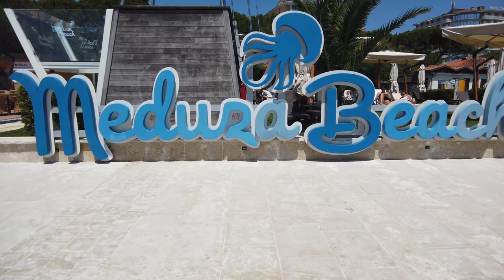Portorož . Slovenia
Portorož is a spa town on the adriatic sea and the most famous seaside resort in Slovenia.